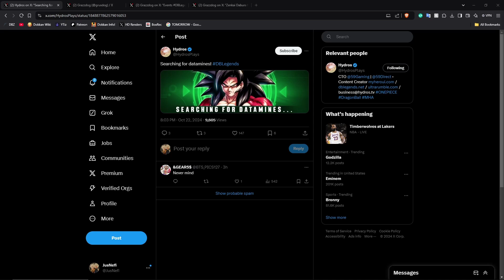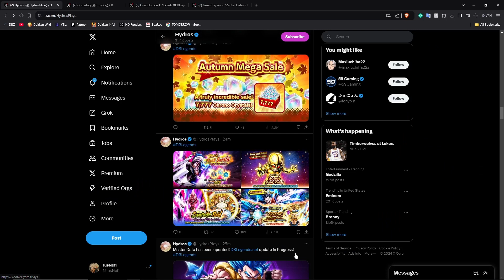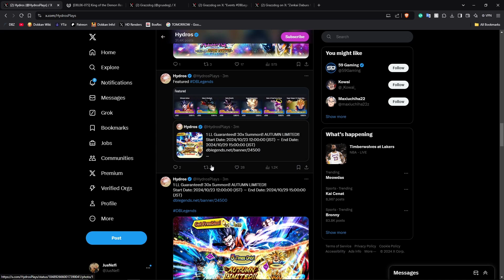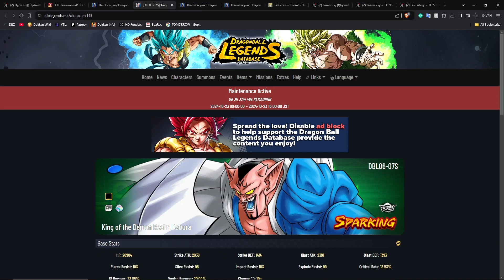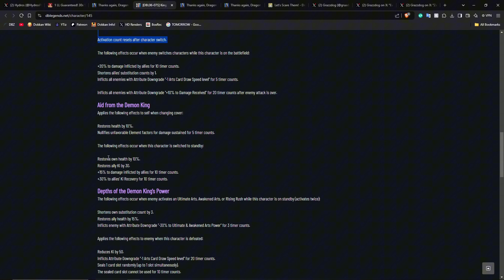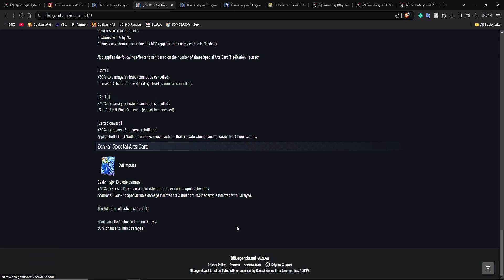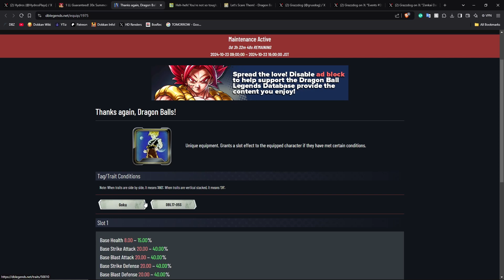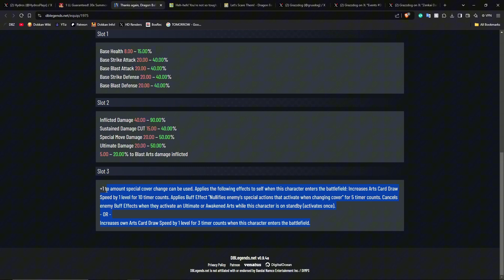BREAKING NEWS!! LF ULTIMATE GOHAN IS BACK!! (Dragon Ball Legends Datamines!) (10-22-2024)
Shoutout to Hydros and Grusdog for the datamines!

PSN - JusNefi